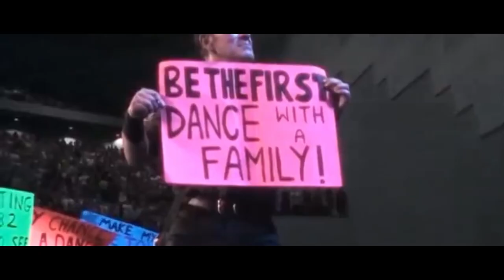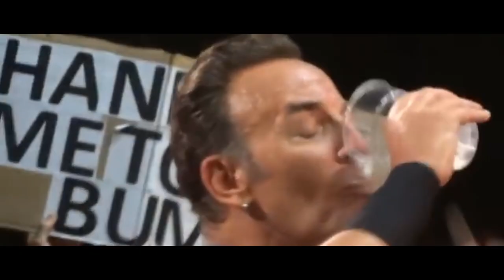FIRE revisited - Sofaï - Bonus Track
Inside Bosstime movie extract
Bonus Track "FIRE" (Bruce Springsteen)
Line Up :
Sofaï : Lead / Guitar / Bass / Backing Vocals
Tom Frémont : Guitars
Mar Todani : Guitar
Nico Frémont : Keyboard